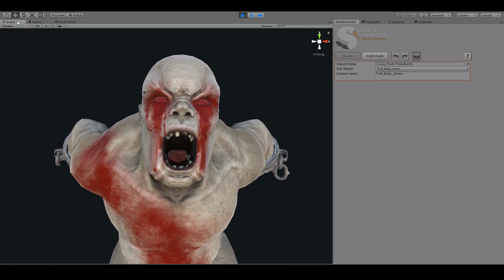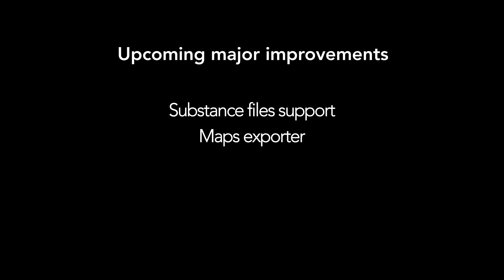Shader Painter - Features